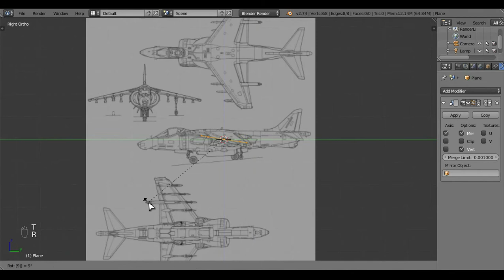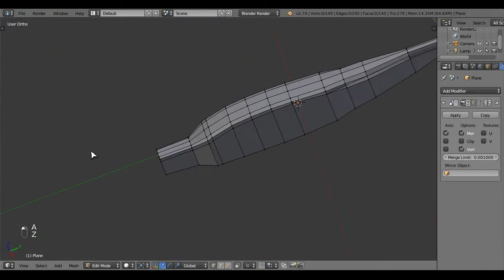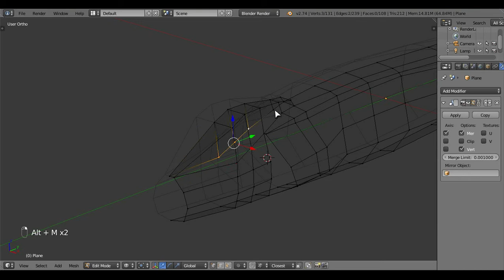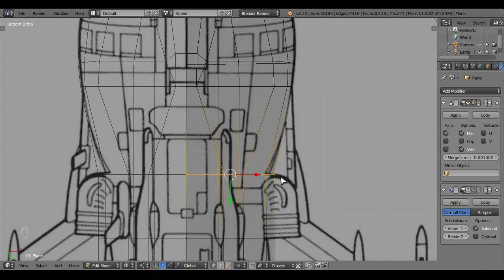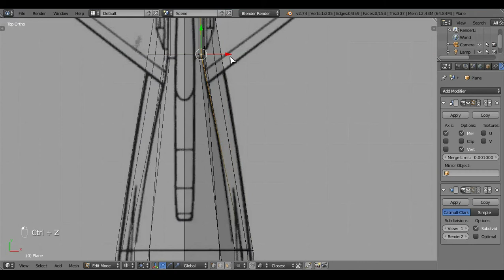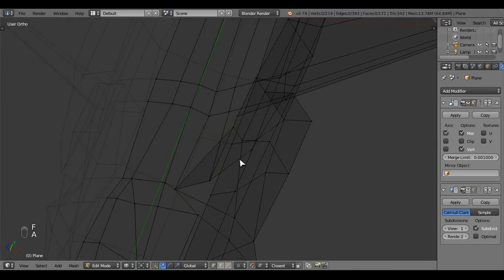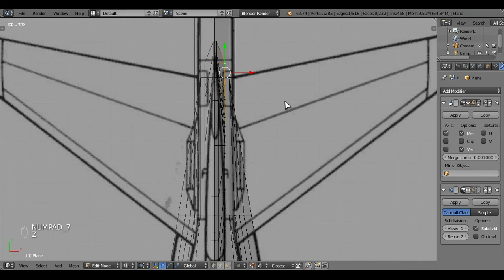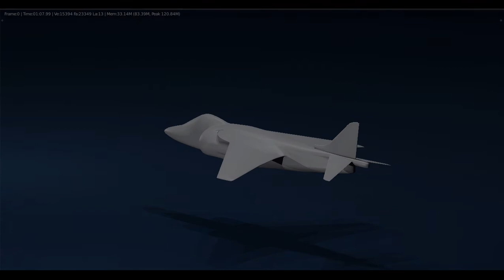The McDonnell Douglas AV-8B Harrier II -3D Modelling with Blender